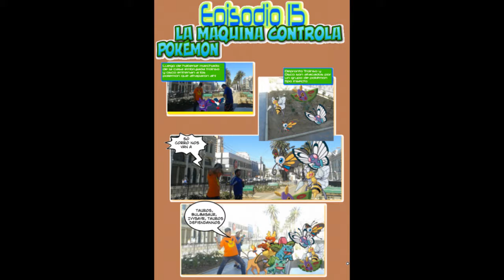se une protagonista femenina-Pokémon en la vida real cap 14-19 review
link del sitio web oficial de pokemon en la vida real